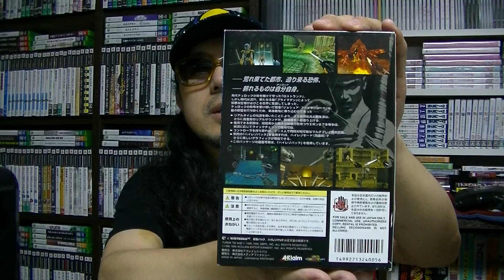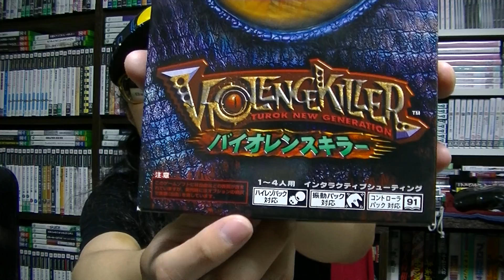【さけかん学院】パッケージの授業『バイオレンスキラー』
『バイオレンスキラー』（ＮＩＮＴＥＮＤＯ６４）